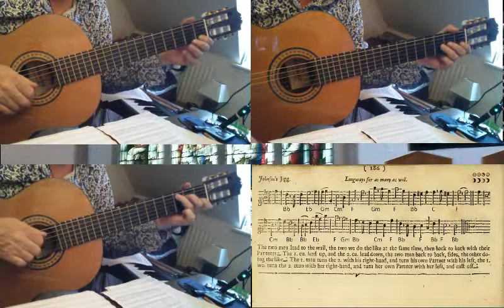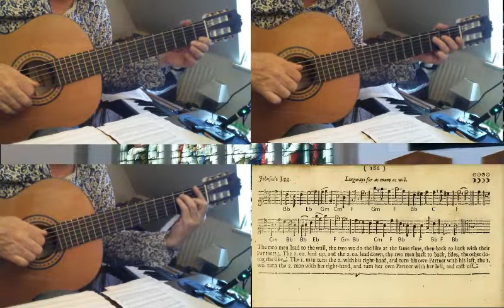Easter Tuesday, Mad Robin, Johnson's Jigg, Pope Joan [PLAYFORD]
Here are four more tunes from Playford's English Dancing Master of 1697.